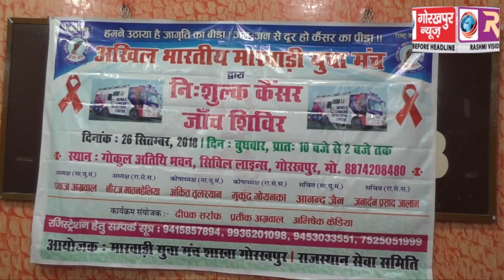कैंसर जागरूकता अभियान के निःशुल्क जांच शिविर का, 26 सितंबर को मारवाड़ी युवा मंच ने किया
कैंसर जागरूकता अभियान के निःशुल्क जांच शिविर का, 26 सितंबर को मारवाड़ी युवा मंच ने किया आयोजन, लगभग 25 नागरिकों ने कराया रजिस्ट्रेशन